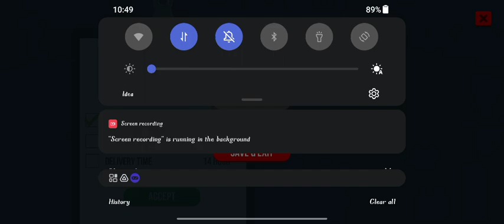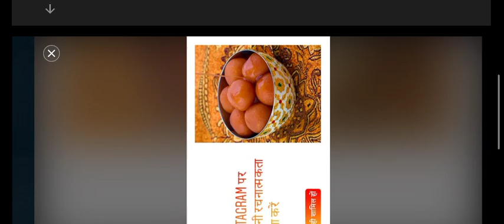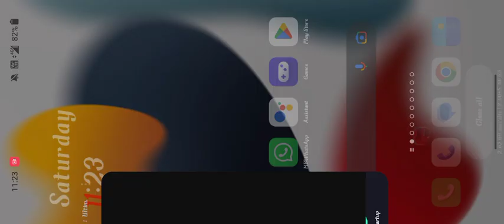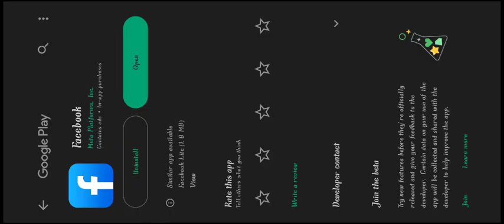TRUCK SIMULATOR ULTIMATE/57TH TRIP